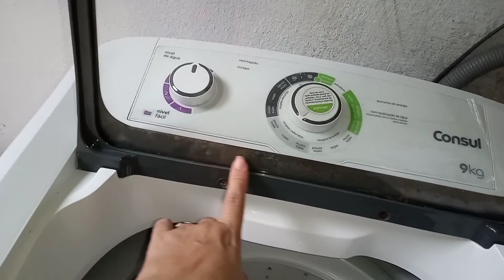Como limpar máquina de lavar roupa - Faxina na lavanderia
Fiz uma faxina geral na minha lavanderia , fiz a boa organização geral.

lavei minha máquina de lavar , usei sabão em pó e água sanitária para dar aquela lavagem geral.

gravei tudo pra vocês ,espero que gostem.